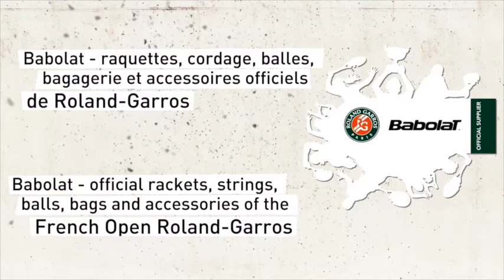Jo-Wilfried Tsonga talks pressure and risk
Jo opens up about tennis, inspiration, and risk.